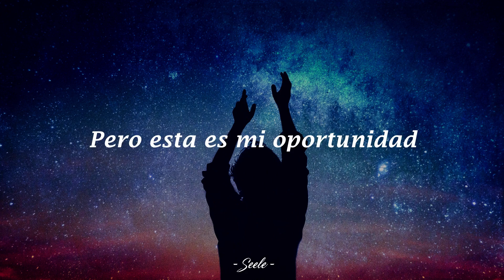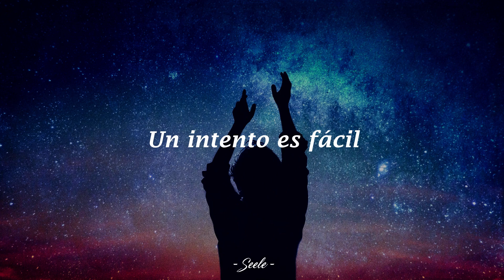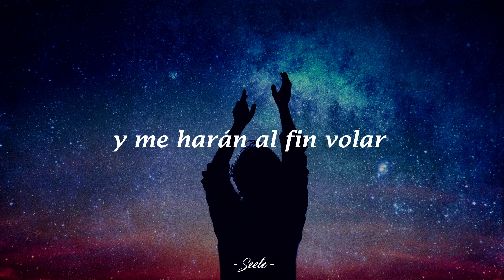La cima alcanzar - Barbie [Letra]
La cima alcanzar - Barbie / Escuela de princesas [Letra]

The music doesn't belong to me, credit to their respective authors. I don't, nor will ever, claim to own the rights to any songs used in my videos.